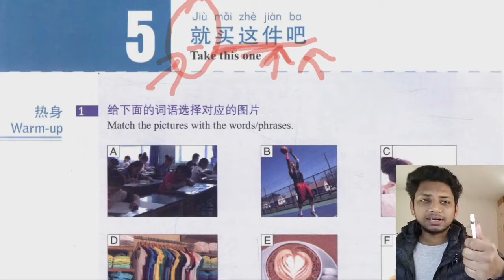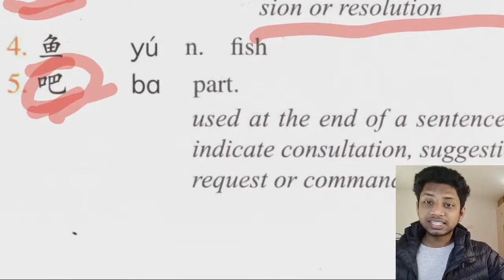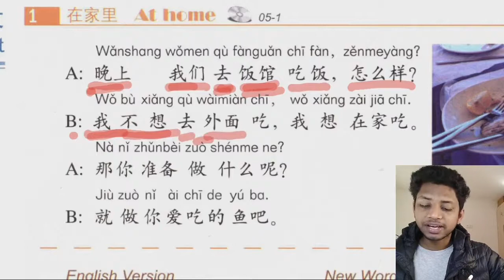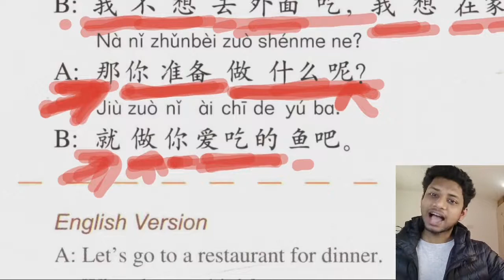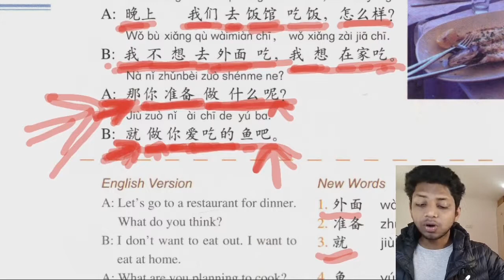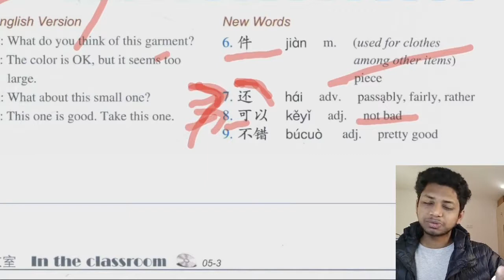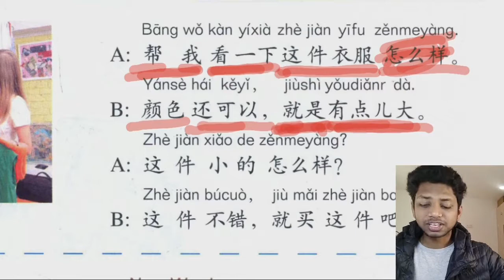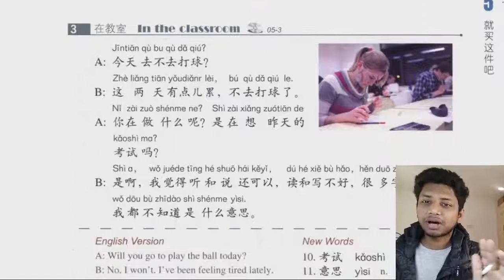HSK 2 Chapter 5 Part 1 বাংলায় চাইনিজ / চীনা ভাষা শিখুন LEARN CHINESE IN BANGLA | SIRonyBD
HSK 2 Full course in bangla সম্পূর্ণ বাংলায় চাইনিজ শিখুন ।  আপনি কি চাইনিজ শিখতে চান তাহলে এই ভিডিও সিরিজটা আপনার জন্য ।  HSK 2 এর সব ভিডিও  যাদের চাইনিজ ভাষা শেখার আগ্রহ আছে তারা ট্রাই করতে পারেন ।

সম্পূর্ণ বাংলায় চাইনিজ শেখার প্লেলিস্ট !

For other book like
 1. exercise book of hsk
 2. audio of those book
 3. answer sheet
 or somthing else related to learn chinese... contact seller.

Every book will be given to you as PDF file (Portable Document Format), not as printed text book (But obviously you can print it by yourself).
for more details contact seller.